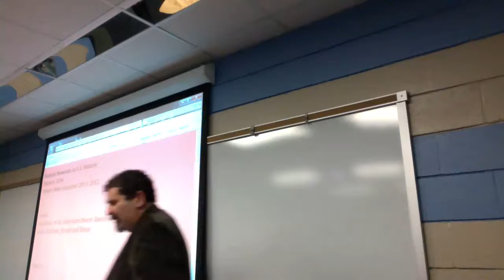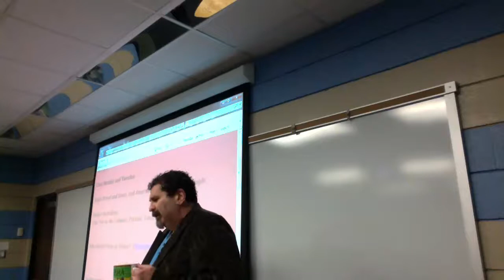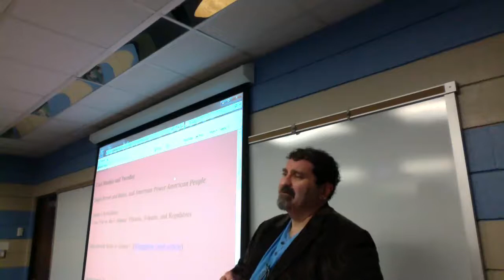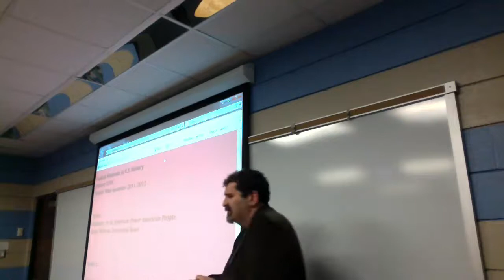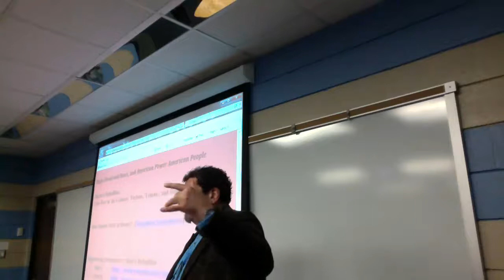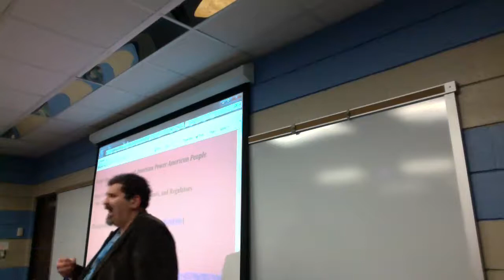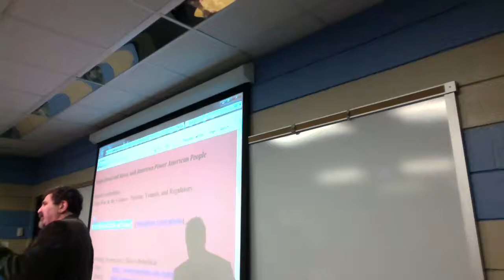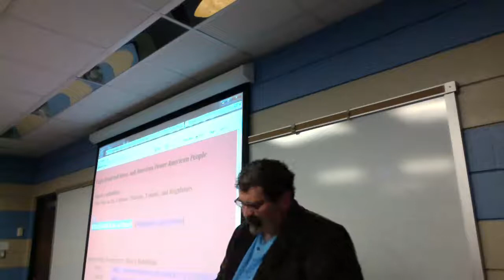Radical Moments in U.S. History (Class 1, Part 1 of 2)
Radical Moments in U.S. History, Professor Robert Buzzanco

I found this fantastic course tucked away on Professor Buzzanco's website. I'm uploading it to YouTube simply to make it available to more people. You can find downloadable versions of these videos on the webpage for the course, which is linked below.